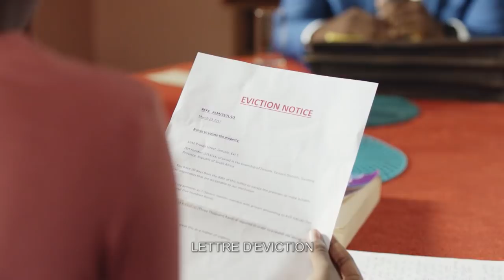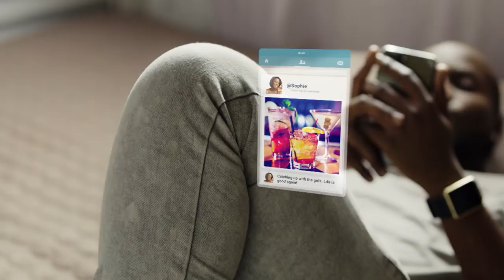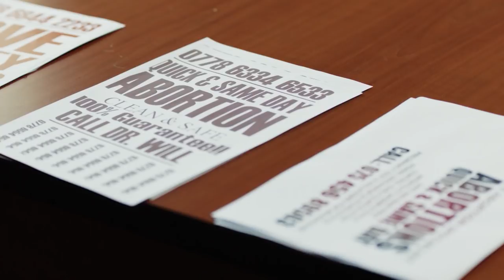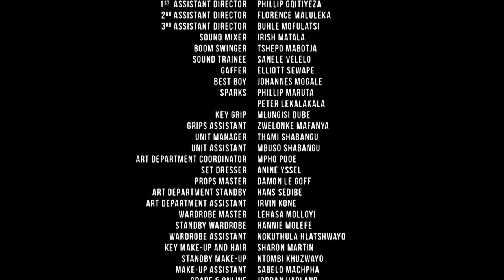MTV Shuga Afrique du Sud : Episode 9 - Règlement de compte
SUIVEZ-NOUS pour ne rien rater. MTV Shuga est disponible, même lorsque vous êtes en mouvement.